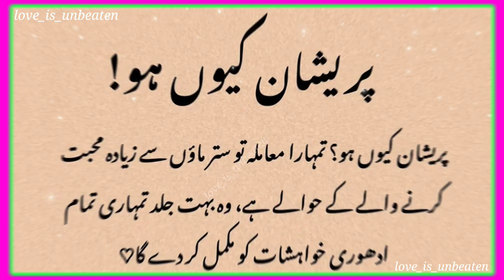Allah | Ramzan | islamic status | whatsapp status video 📷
islamic quotes

Allah

Namaz status

Azan status

Maa islamic status

Love status

Cool status